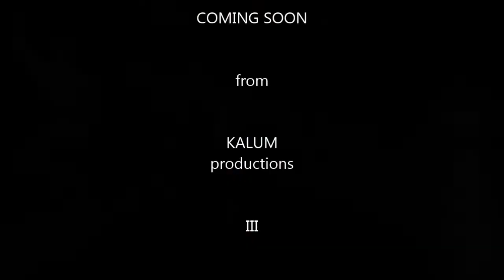WWE 2014 COLLECTION ( official trailer ) KALUM productions 2014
WWE COLLECTION ( official trailer )

footage was shot Jan 22, 2014

Video in production

Release mid 2014

KALUM productions 2014

Calgary, AB
CANADA

III